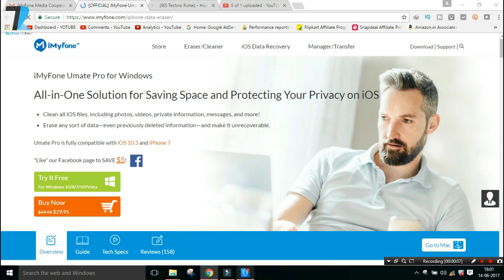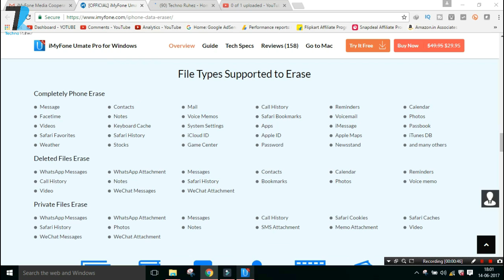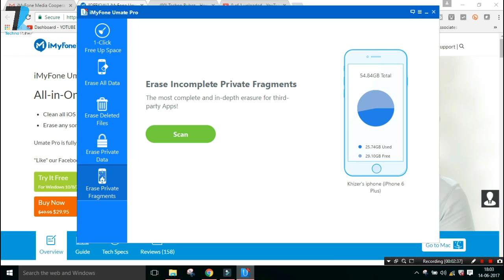Delete Iphone Data,Junk Files,Cache,Private Files in One Click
Hello everyone in this video i had shared an Application which can help You Delete Iphone Data,Junk Files Private Files Etc in Just One Click